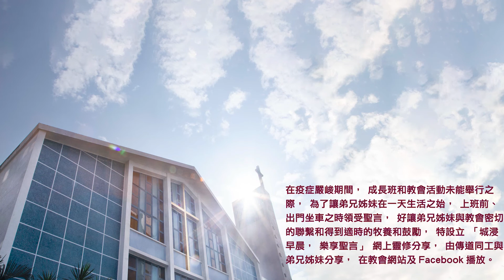20220625城浸早晨，樂享聖言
分享：林少琼牧師
經文：撒母耳記下5章1-25節